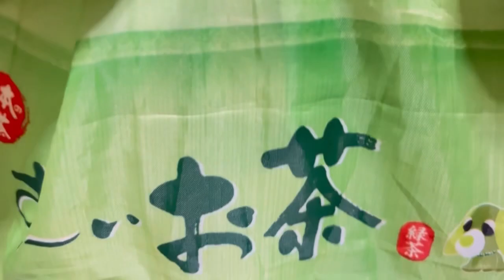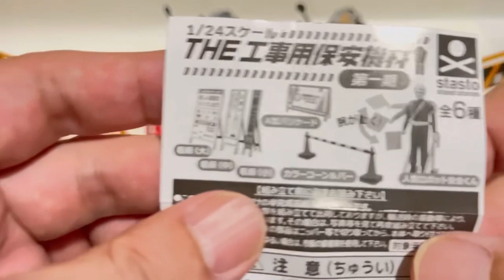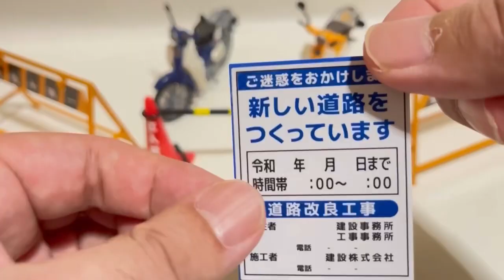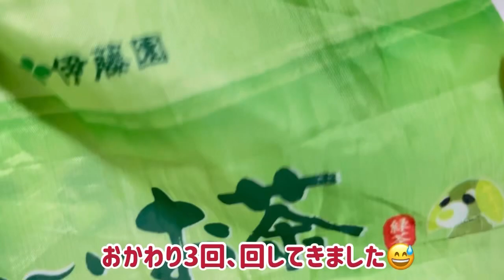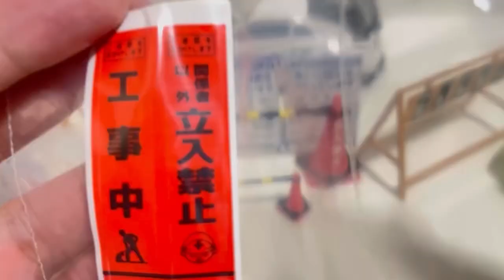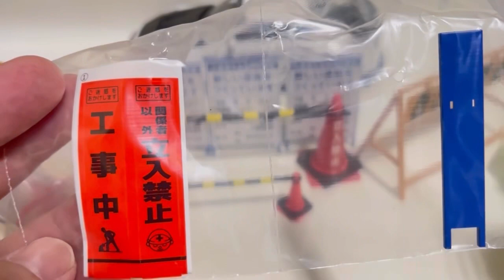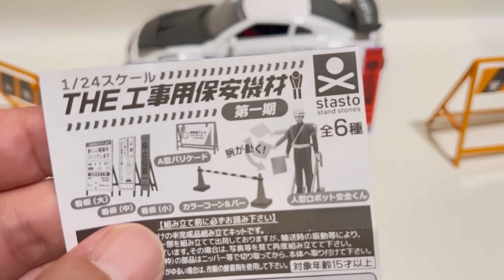【悲報】発売前から気になっていたガチャガチャを見付けたので回したらまさかの過去最高の沼に😭ガチャガチャの森 ミニチュア カプセルトイ 悲報#￼￼￼開封#沼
今回は発売予定動画から気になっていた、1/24スケール　the工事用保安機材のガチャガチャを見つけたので、回してきたらまさかの展開になりました！

良ければ購入の参考にして下さい😊

レビュー動画　ガチャ　100均　ミニチュア